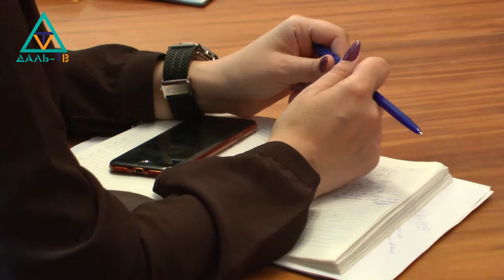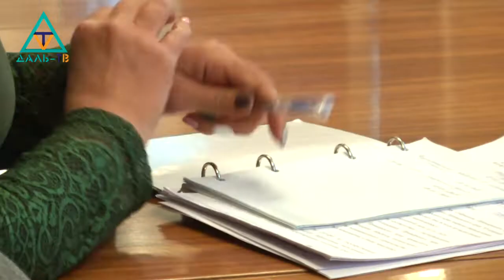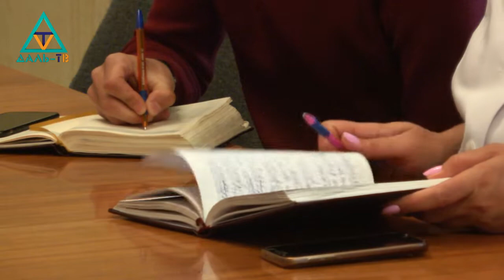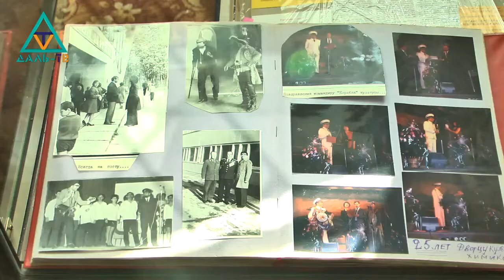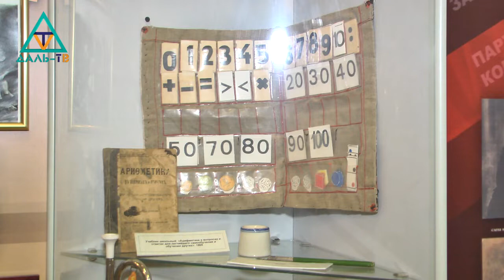20 05 19 Коротко